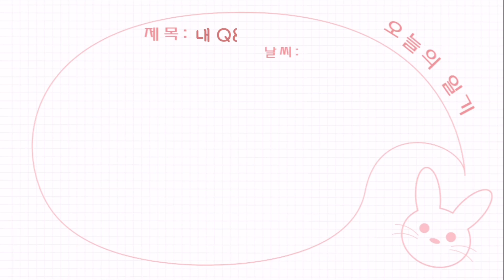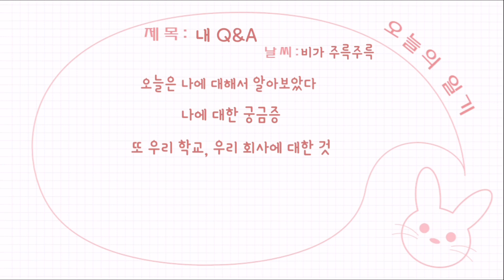소개가 늦었습니다 ❗ 고등학생 인턴의 큐앤에이 드디어 공개 // 고3 인턴 브이로그 Q&A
학교 회사 Q&A !
저에 대해 궁금하셨죠?

안궁금하시더라도 봐주세요ㅎ

공감하며 재밌게 보셨다면 '좋아요'와 '구독' 부탁드려요!

바른헤어연구소, 큐어실드